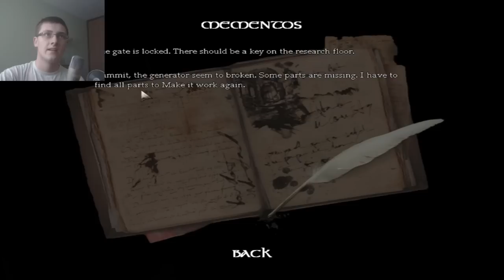KONIEEEEC ! Zagrajmy w: Amnesia - Lost The Lights, część 8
Ostatnia część Lost The Lights ( FUCK YEAH! )

Postanowiłem zmienić trochę styl rozgrywki...